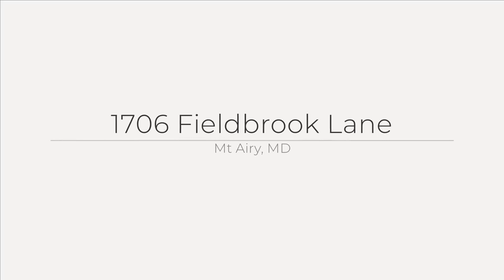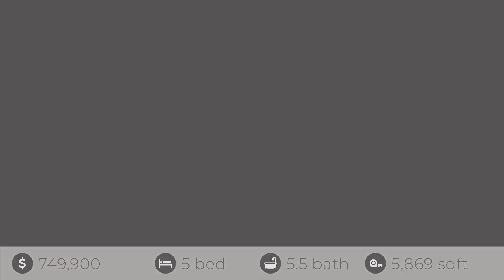1706 Fieldbrook Lane, Mt Airy, MD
See the Property Website! :: Carla Viviano - Viviano Realty - :: Terrific opportunity to own this gorgeous home in the popular Mount Airy neighborhood of Sterling Glen! Prepare to be wowed by the many features this home has to offer including 5 bedrooms, 5.5 bathrooms, full in-law suite with kitchen, family room, dining area, bedroom, laundry room and Elevator! The handsome Craftsman porch invites you into the grand foyer that showcases columns and the expansive open floor plan. Entertain family and friends in the living and dining rooms flanking the foyer. Be captivated by the sophisticated family room with graceful arches, tray ceiling, custom moldings and gas fireplace. The kitchen boasts an abundance of cabinetry, walk-in pantry, granite counters, double wall oven and sleek stainless appliances. Friends and family will gather around the breakfast bar and island while you prepare your favorite meals and dine in either the light filled Breakfast Room or outdoors on the deck. The large main level office is conveniently located beside the powder room and could easily be converted into a main level bedroom. Upstairs the spacious master retreat is accented with a wall of windows where you can enjoy the splendid evening sunsets. The adjoining sitting room leads to the master bathroom featuring separate vanities, large tiled shower, soaking tub, and water closet. From here enter the large walk-in closet that provides plenty of space for your wardrobe and shoe collection and is conveniently next to the laundry room and Elevator! The other 3 bedrooms all have their own private en-suite full bath. Fully Finished Basement offers a generous size in-law/ au pair suite complete with family room, dining room, kitchen, bedroom, full bathroom, laundry area and Elevator. There's also an ample storage room. The private backyard offers plenty of room to enjoy, the whole family will love this home! Hurry before this one gets away!